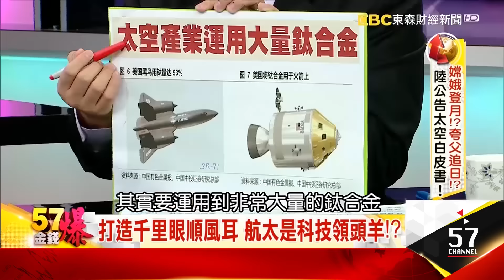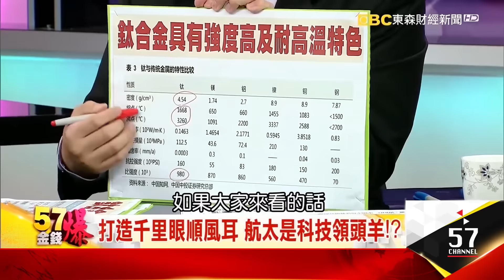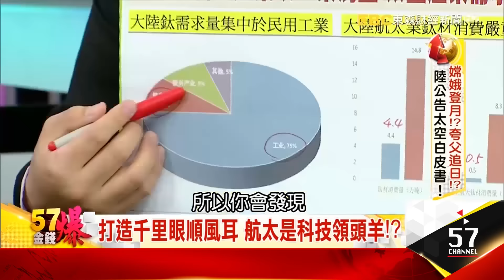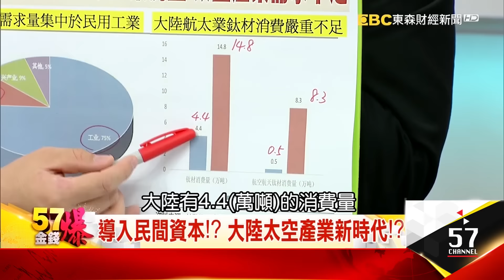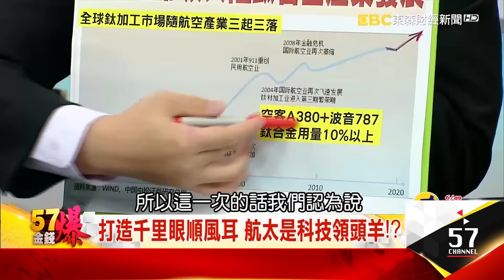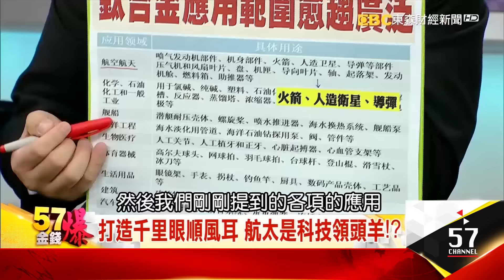打造千里眼順風耳 航太是科技領頭羊！？-坦克爺《５７金錢爆精選》2016.1227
今天公布航天的白皮書
因為它非常明確的公布了
整個完整明年2017
後年2018、2020、2021
要完成什麼任務
那計畫是滿快滿凶的

因為我們知道太空產業
不是單純去月球搬一塊石頭回來
事實上這個太空計畫的發展
會衍生出非常多的產業
一塊錢的投資在一段時間
會有九塊錢的各項回報
因為很多東西離開了地球表面
壓力、溫度、什麼都不一樣